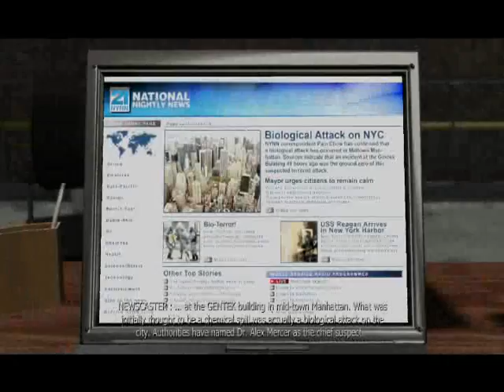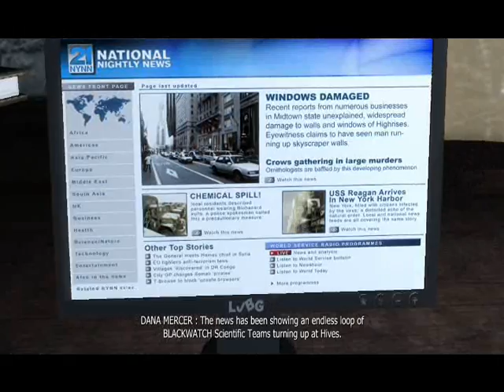Prototype Story 7